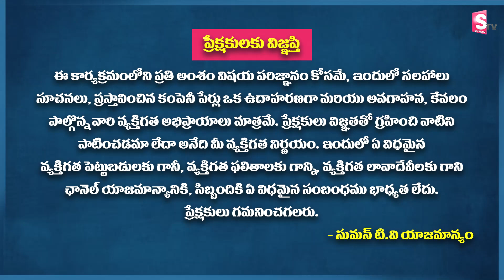Matti Balaraj - LIC New Jeevan Anand 915 In Telugu | LIC Jeevan Anand Policy Benefits | Sumantv